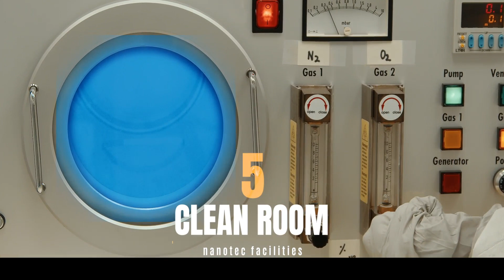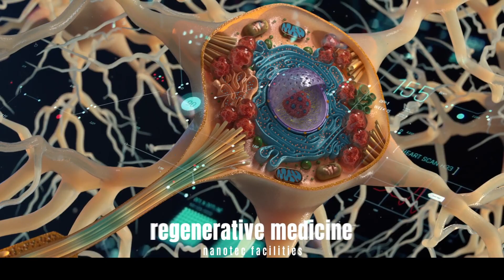Cnr Nanotec - The Institute of Nanotechnology in Lecce - 6'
The Institute of Nanotechnology (NANOTEC) is part of the National Research Council (CNR), the largest public research institution in Italy, founded in 1923 and having over 5000 researchers active in 88 institutes. NANOTEC main location is nicely nestled in the vibrant university campus in Lecce, a young and dynamic environment strongly devoted to basic and applied sciences.

Nanotec Lecce is a multidisciplinary research center featuring more than 12000 m2 of labs and clean rooms and hosting over 200 researchers with interdisciplinary backgrounds, spanning from physics to medicine, passing through chemistry, biology and engineering. Our mission is the development and prototyping of innovative materials and devices using bottom-up and top-down approaches, with particular attention towards creation of start-ups and spin-offs, joint-labs with international companies and collaborations with venture capital funds. Nanotec research labs are organized in six open access facilities, fully equipped for R&D in defined key enabling technologies.

- Video authoring and directing: Francesco Gabellone
- Text: Alessandro Polini